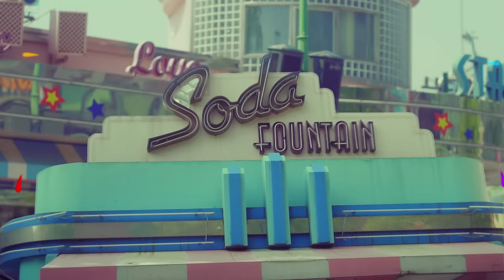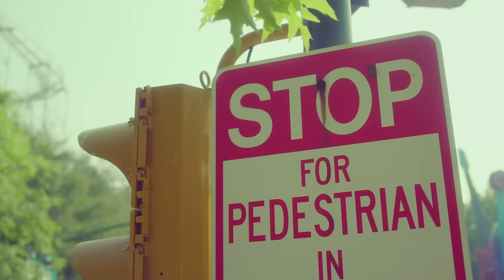[MV] Kisum(키썸), Homme(옴므) _ 3 SEC(3초)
"Girl Crush on Kisum", "Only Takes 3 Seconds!" Heart-moving group Homme joins Dublekick's Project as vocalists! Korea's #1 producer team "Dublekick's Project Vol. 5" album "3 Seconds" finally revealed!

Kisum appeared on Mnet's hiphop survival show "UNPRETTY RAPSTAR" and showed off her great looks and awesome flow. Her latest song "You & Me" also received much love and attention from the fans. Now, with the help of Korea's greatest male vocal duo Homme, Kisum returns with a heartwarming, funky fun pop dance number.

"3 Seconds" begins with a narration with harp sounds in the background. The feelings of falling in love in just a matter of seconds are described in this song, with Kisum's bubbly rapping and Homme's heart-melting singing. "3 Seconds" features rhythmical drum beats, powerful lead and verse guitar riffs, soulful EP, and catchy melodies that will make the listeners groove along.

‘ガールクラッシュ‘Kisum’、‘3秒’で十分！‘心’を揺さぶる感性ボーカルHomme、イダンヨプチャギプロジェクトのボーカルで参加！
国内最高のプロデューサーチーム‘イダンヨプチャギ’の第5弾プロジェクトアルバム『3秒』電撃公開！

Mnetのヒップホップサバイバル番組『UNPRETTY RAPSTAR』に出演して、ずば抜けた容貌とパワフルなラップで女神ラッパーの登場を知らせた‘Kisum’は、「尋常じゃない」で最近その人気ぶりを立証している。また、修飾語が要らない優れた歌唱力の男性デュオHommeが歌唱に参加して、ときめいて気分よくなるポップダンス曲を完璧に表現した。

「3秒」は、1秒..2秒..3秒..ナレーションとハープ音で始まるこの曲は、3秒で愛に魅了される感情をHommeのとろけそうな感性的なボーカルとKisumのハツラツとしたラップで表現した。リズミカルなドラムビート、パワフルなリードと一緒にリフレーンのギターリフと、ソウルプルなEPが曲を構成し、何度も聴きたくなって気分良くなるメロディーが特徴の曲だ。

‘걸크러쉬’ 키썸, ‘3초’면 충분하다! ‘心(심)’을 흔드는 감성 보컬 옴므, 이단옆차기 프로젝트 보컬 참여! 국내 최고의 프로듀서팀 ‘이단옆차기’의 다섯 번째 프로젝트 앨범 ‘3초’ 전격 공개!

엠넷 힙합 서바이벌 ‘언프리티랩스타’에 출연하면서 빼어난 외모와 거침없는 랩핑으로 여신 랩퍼의 등장을 알렸던 ‘키썸’은, ‘심상치 않아’ 로 요즘 대세녀를 입증시키고 있다.
또, 수식어가 필요 없는 가창력 대표주자 남성 듀오 옴므가 가창에 참여하여, 설레이면서도 기분 좋아지는 팝 댄스곡을 완벽하게 소화해 내었다.

‘3초’는 1초..2초..3초.. 나레이션과 하프소리로 시작되는 이 곡은 3초만에 사랑의 감정에 매료되는 감정을 옴므의 녹아내릴 것 같은 감성적인 보컬과 키썸의 발랄한 랩으로 풀었다.
리드미컬한 드럼비트, 파워풀한 리드와 함께 후렴구의 기타리프와, 소울 풀한 EP가 곡을 구성하며 자꾸만 듣고 싶고 기분 좋아지는 멜로디가 특징인 곡이다.